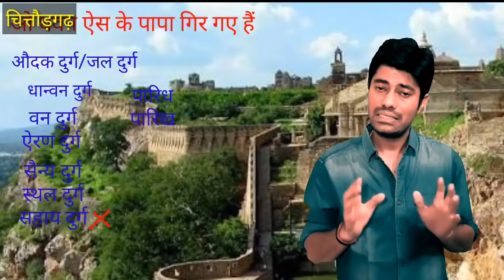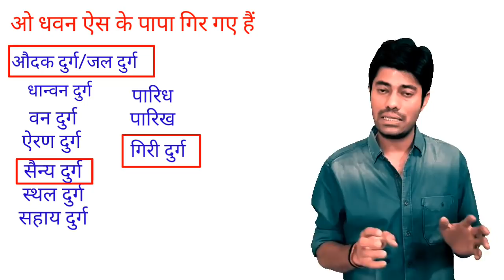FORT OF RAJASTHAN PART 01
ENJOY RAJASTHAN FORT HISTORY